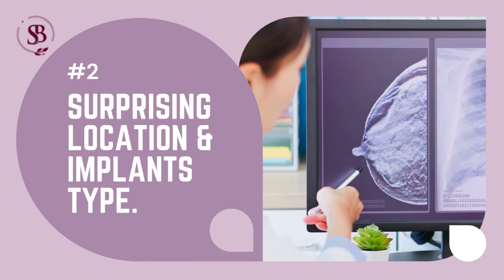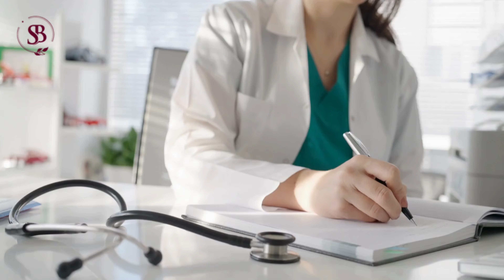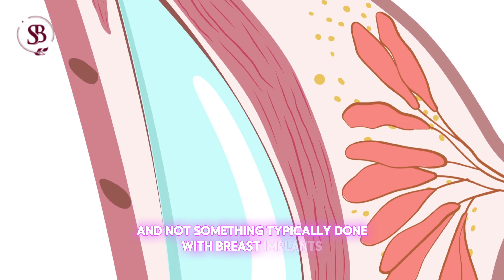I Saw the LARGEST BREAST Implants in the US!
Join us as a plastic surgeon reacts to the largest implants in the US!

Get an inside look at extreme body modifications and hear honest opinions on these jaw-dropping transformations.

Watch now for a fascinating insight into the world of cosmetic surgery!

Stella Beauty Store is more than just a place to shop; it's a community of beauty enthusiasts and wellness advocates. Sign up for our newsletter to receive insider tips, special promotions, and early access to new arrivals.

Our Commitment

At Stella Beauty Store, we are committed to helping you discover and celebrate your unique beauty. We believe that everyone deserves to look and feel their best, and we are here to support you on your beauty journey. Thank you for choosing Stella Beauty Store as your trusted partner in beauty and self-care.

Explore our collections today and experience the difference of shopping with a store that truly cares about your beauty and well-being. Welcome to Stella Beauty Store – where beauty meets excellence.